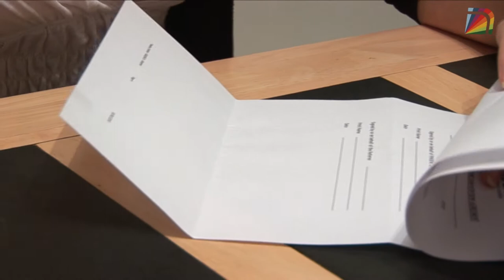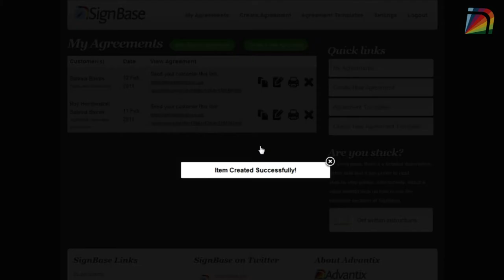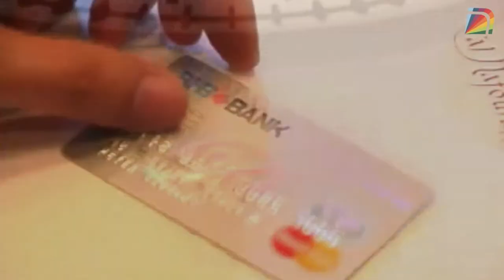Official SignBase Trailer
SignBase is a simple online document signing app for small business owners and sales professionals. This trailer walks us through old way of getting documents signed, and the new way. The awesome way. Sign up for a free account at GetSignBase.com